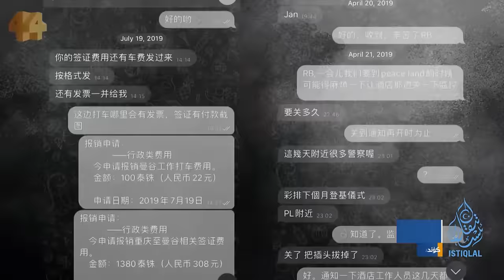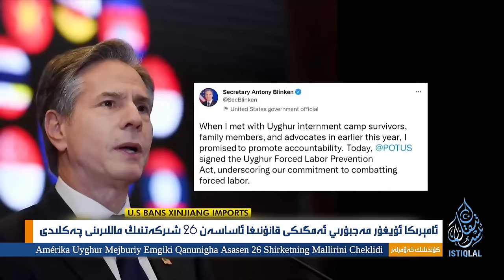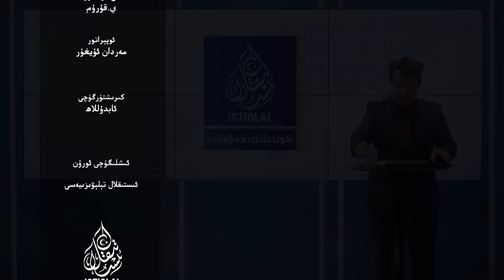ئىستىقلال كۈندىلىك خەۋەرلىرى |2024.5.17| 15 يىللىق خىتاي جاسۇسى قورقۇنچلۇق جىنايەتلەرنى پاش قىلدى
ISTIQLAL KÜNDILIK XEWERLIRI |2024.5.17| 15 YILLIQ XITAY JASUSI QORQUNCHLUQ JINAYETLERNI PASH QILDI